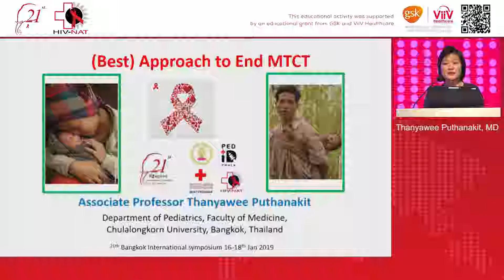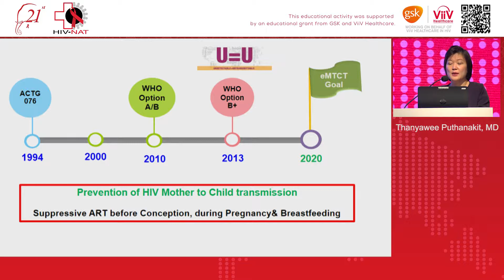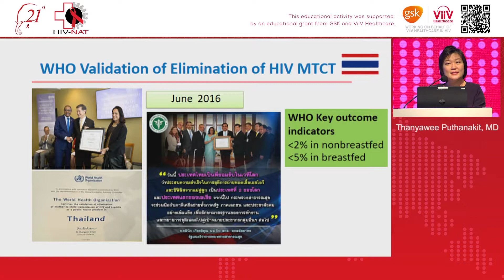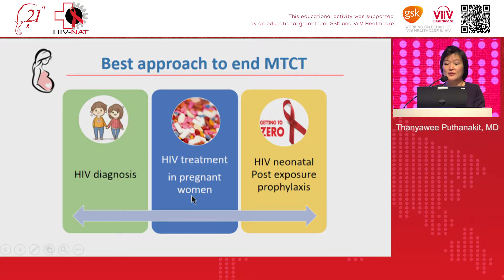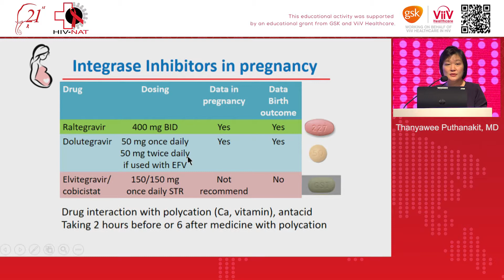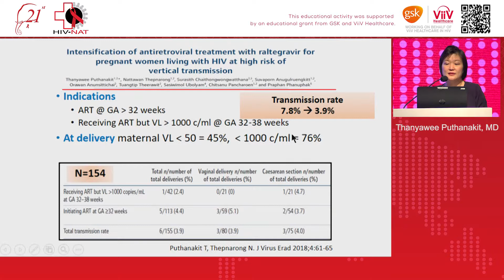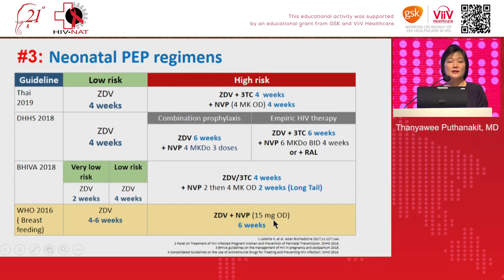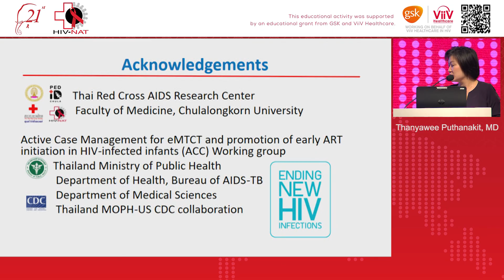Best approach to end MTCT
Lectured by
Thanyawee Puthanakit, MD
HIV-NAT, Thai Red Cross AIDS Research Centre and Department of Pediatrics, Faculty of Medicine, Chulalongkorn University, Bangkok, Thailand

in 21st Bangkok International Symposium on HIV Medicine 2019